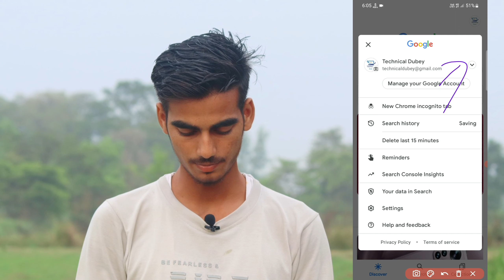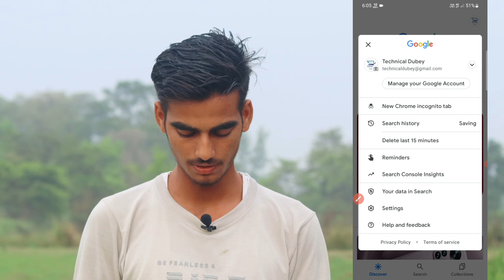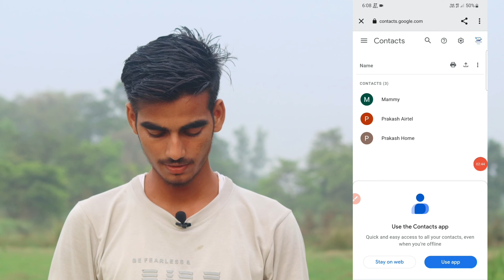gmail me save numbers ko wapis kaise laye | recover gmail contacts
☑️Hello guys aaj ki is video me baat karne wala hu ki gmail ke contacts ko kaise recover kiya ja sakta hai